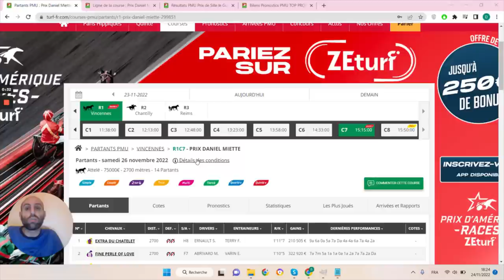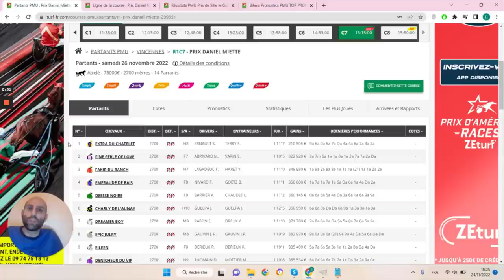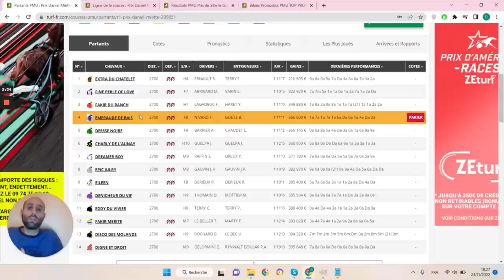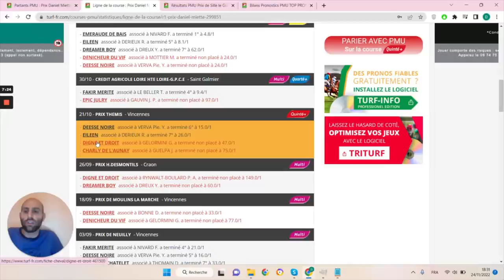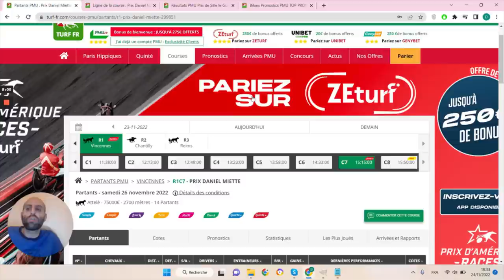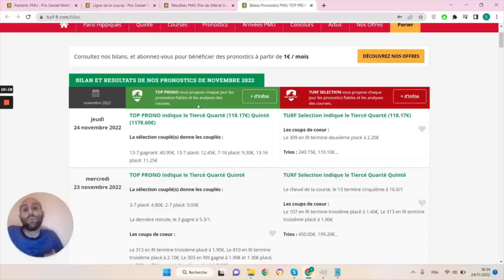PRONOSTICS PMU GRATUIT DE LA MINUTE QUINTE+ DU JOUR SAMEDI 26 NOVEMBRE 2022 #299851